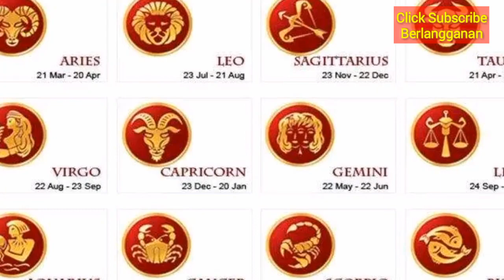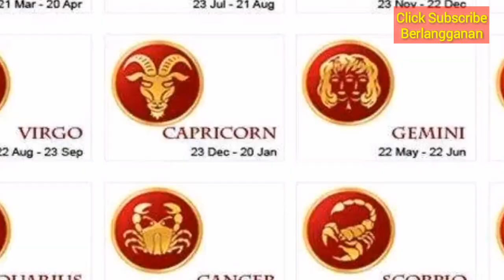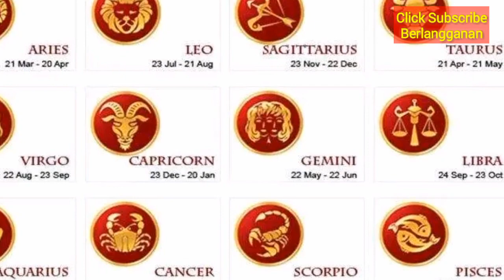RAMALAN ZODIAK MINGGU INI, 13 - 19 JANUARI 2019 AKURAT 100%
"RAMALAN ZODIAK ini hanya hiburan, jika terjadi benar pada kenyataannya itu hanya kebetulan semata. Jadikan RAMALAN ZODIAK ini hanya untuk memotivasi hidup dalam keseharian anda."

Salam Sehat dan Sukses.
Terima Kasih,
ZODIAK ID 2019

SELAMAT MENYIMAK.

Salam Hormat,

Zodiak.ID